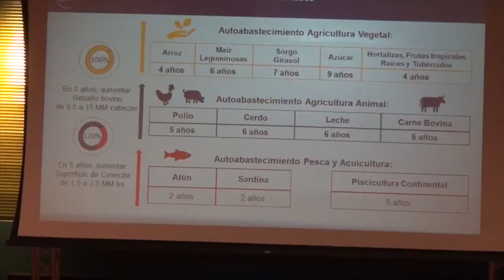Presentan Plan País en materia agroalimentaria - Noticias EVTV 06/19/2019